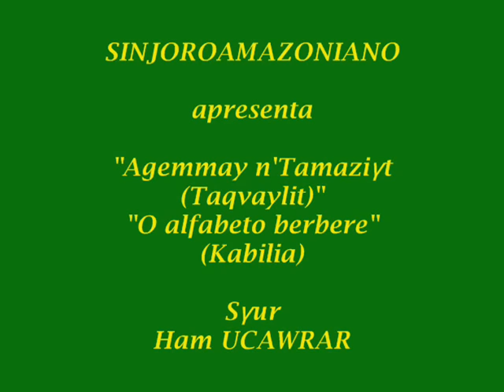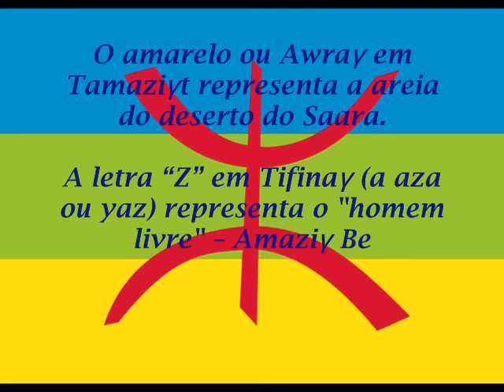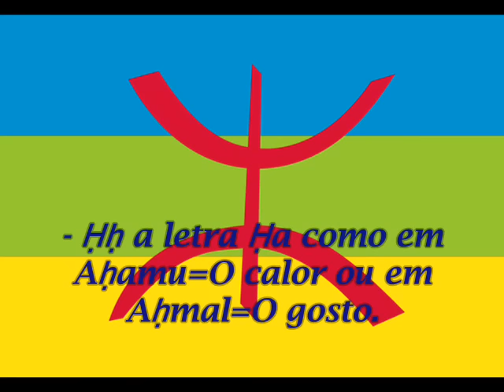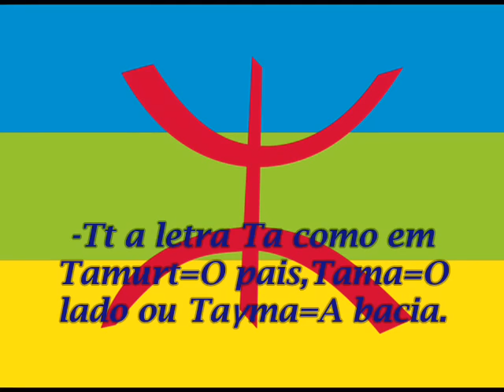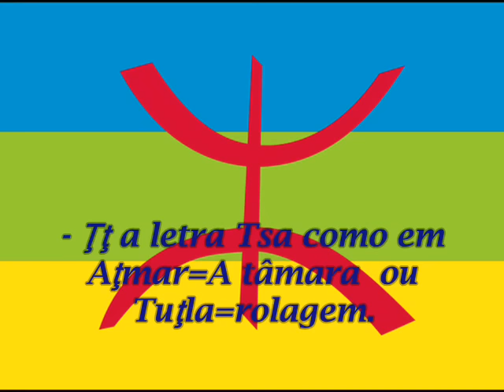O alfabeto berbere-Agemmay n'Tifinaγ -Tamaziγt-Kabylie.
Pela falta de provas inegáveis, não podemos apoiar uma hipótese ao lucro de outro. É evidente que o sentimento de identidade que nós leva a adotar e defender a origem autóctone. Mas o rigor científico e a razão nós obrigam a esperar outros trabalhos sobre o alfabeto "Amaziγ(Tifinaγ)" para resolver esta pergunta. O líbico é um domínio muito  investido, um campo de investigação muito largo onde muitas investigações especializadas permanecem a fazer. A única conclusão incontestável: o povo Amaziγ(berbere) dispunha de um sistema de escrita à uma época onde várias culturas eram ainda na fase pré-histórica.Tanemirt!